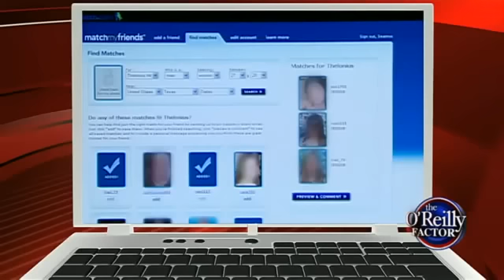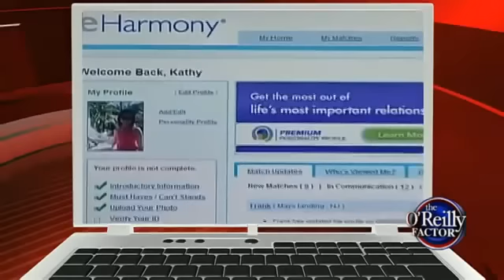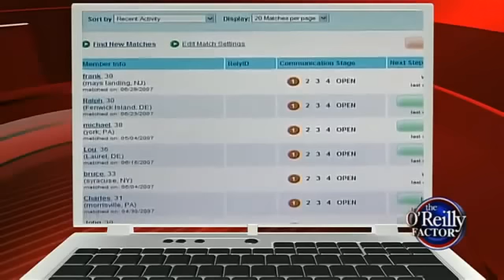Bill O'Reilly and Dr. Wendy Walsh: Turning to the internet for love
A study found that 35% of recent marriages began with online meetings.
America's Relationship Expert, Dr. Wendy Walsh, discusses this statistic on Bill O' Reilly's The O'Reilly Factor. She talks about how people are relying on the internet more to find a relationship and commitment, and how it is changing the way to find a committed relationship.

And don't forget to read her latest book: The 30 Day Love Detox